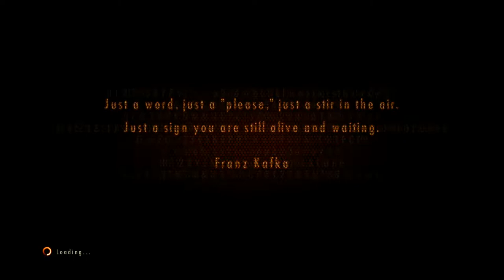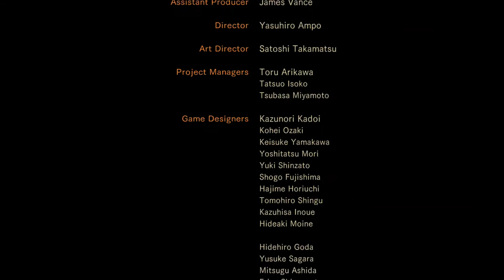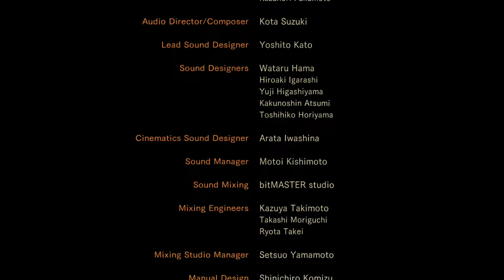resident evil revelations 2 part 3 End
would like to say thank you for coming by plz like and sub next episode will be out Wednesday.